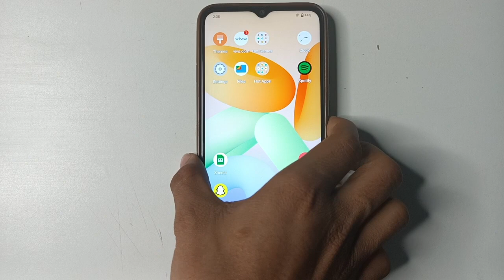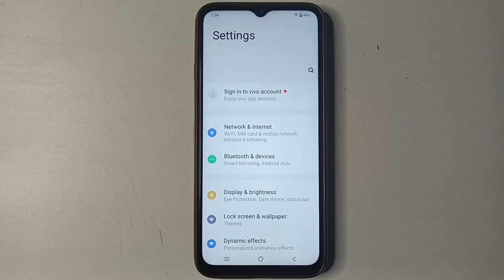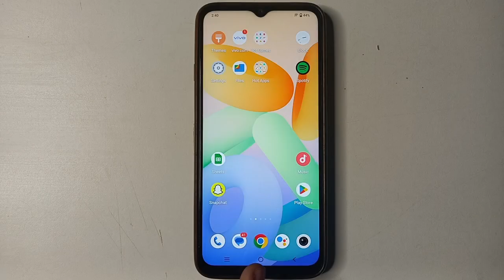Gesture setting, vivo Y15s mobile raise to wake Kaise on kare